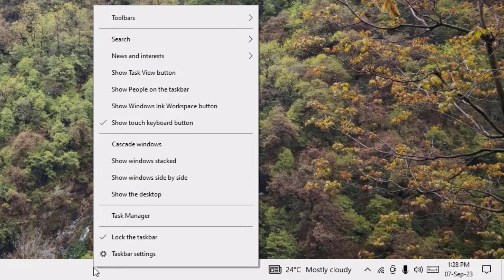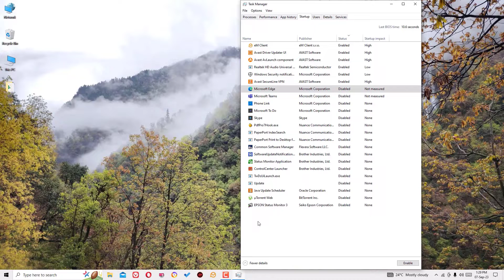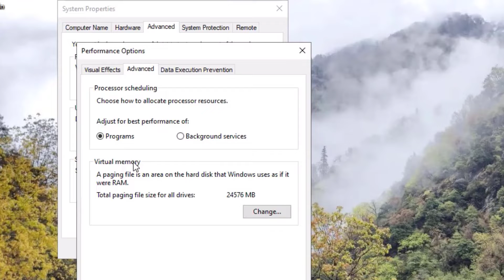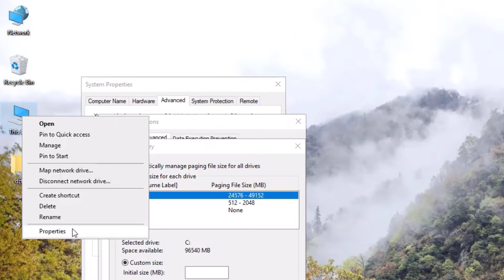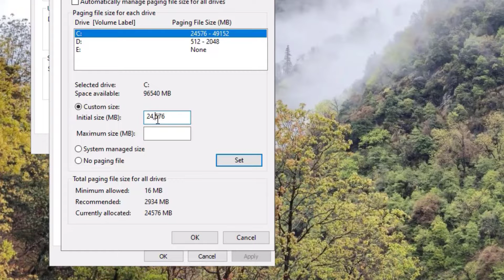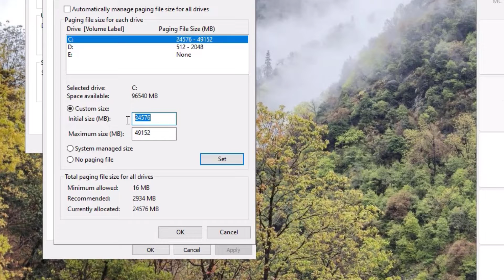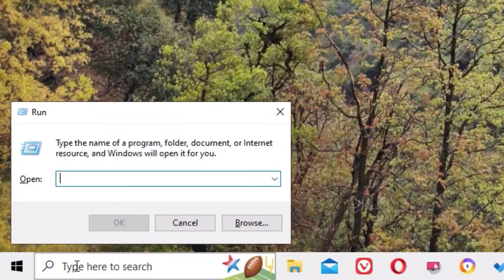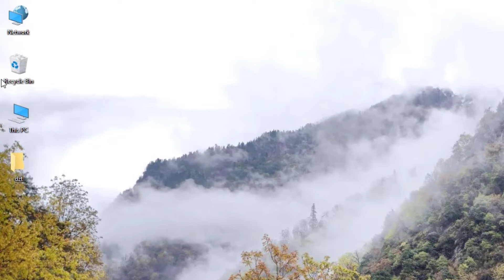Working Solution to SpeedUp Windows 10 to Fix Laptop Hanging Issues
Is your Windows 10 laptop feeling sluggish and slow? 🐢 It's time for a major speed boost! In this step-by-step tutorial, we'll show you how to turbocharge your laptop's performance and make it run up to 10 times faster! 💨

🚀 Whether you're a gamer, a professional, or just someone looking for a smoother computing experience, this video is packed with expert tips and tricks to optimize Windows 10 for peak performance.

Here's what you'll learn:

1️⃣ **Cleaning the Clutter:** We'll start by cleaning up your laptop's hard drive and removing unnecessary files, freeing up valuable space.

2️⃣ **Optimizing Startup:** Discover how to manage your startup programs to ensure your laptop boots up lightning-fast.

3️⃣ **Powerful Performance Settings:** Learn how to tweak Windows settings to prioritize performance over eye candy.

4️⃣ **Driver Updates:** Outdated drivers can be a performance bottleneck. We'll show you how to update them effortlessly.

5️⃣ **Managing Background Apps:** Find out how to control background processes that can hog your laptop's resources.

6️⃣ **Disk Optimization:** Speed up data access with disk optimization techniques.

By the end of this tutorial, your laptop will be transformed into a lean, mean, computing machine! 🤖 Say goodbye to frustrating slowdowns and hello to a faster, more efficient Windows 10 experience.

Don't let your laptop hold you back any longer – watch this video now and unleash its true potential. 📈💻